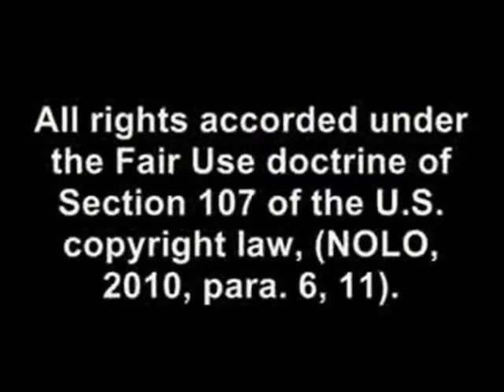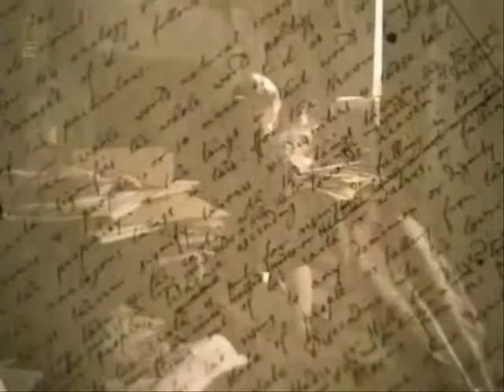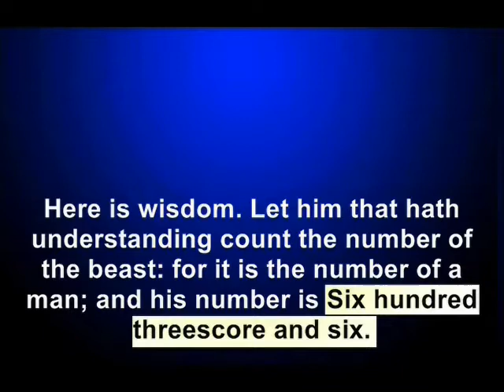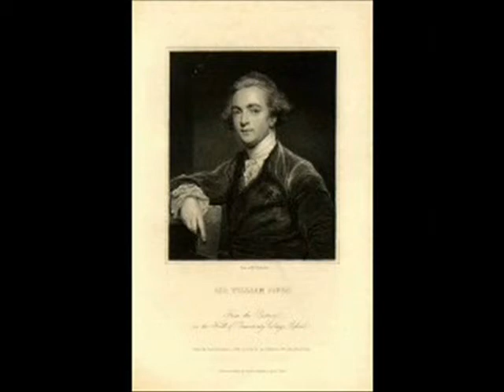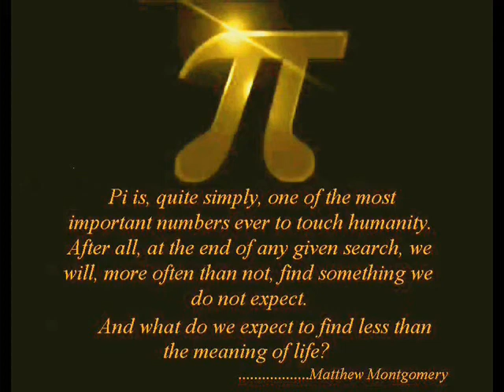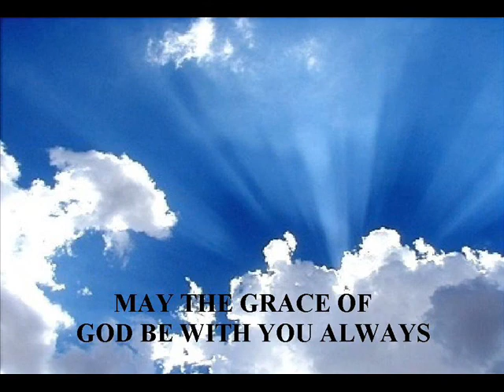666:THE FINAL ANSWER PART 11.wmv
666: THE FINAL ANSWER PART 11           Pi       3.14159